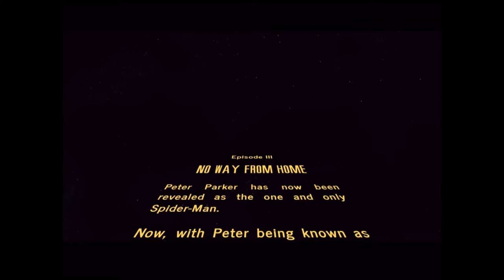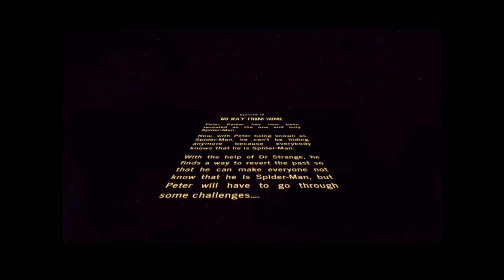SPIDER-MAN: NO WAY FROM HOME - OPENING CRAWL - FANMADE